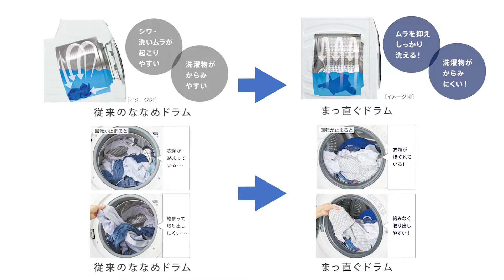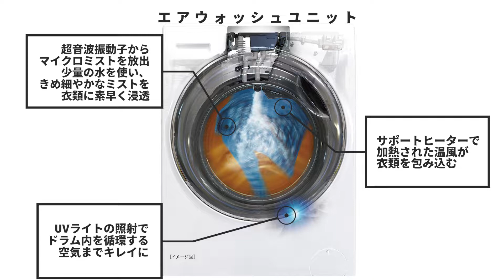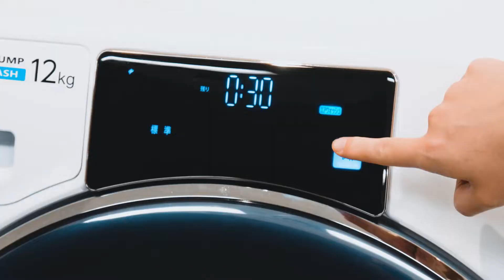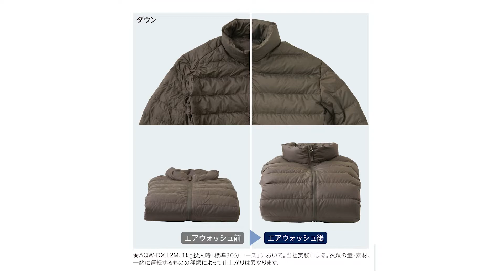【ドラム式洗濯乾燥機】まっ直ぐドラムを家電 Watch編集部に試していただきました！【家電 Watch】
日本で唯一の白物家電専門ニュースサイト「家電 Watch」編集部に、ドラム式洗濯乾燥機「まっ直ぐドラム(AQW-DX12M)」を試していただきました！

「まっ直ぐドラム」の主な特徴
・いつもの洗濯で手軽に除菌や消臭「熱・UVパワフル除菌」
・水洗いできない衣類も除菌、消臭できる「エアウォッシュ」
・黄ばみを落とし、除菌もできる「お湯洗いモード」
・クラスＮo.1コンパクト「大容量12kg　まっ直ぐドラム」
・たくさんの洗濯物をスピーディーに「クラスNo.1　スピード洗濯」